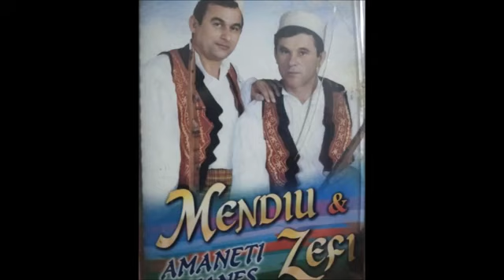Kur i kendojm kenge - Kendojn rapsodet Menidiu dhe Zefi